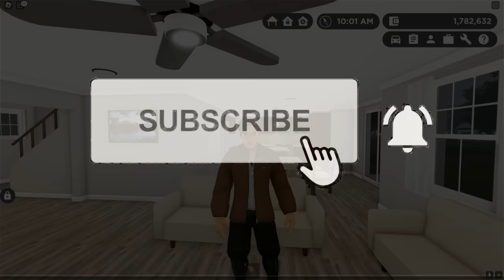Greenville, Wisc Roblox l School Bus Driving SNOW STORM Update Roleplay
Today, we are back in Greenville Wisconsin Roblox going on another School Bus Field Trip to New York! This leads to us picking up all the students and getting on the highway. Once we reach New York, there is a huge snow storm that takes over the town. This leads to icy road conditions and our bus getting stuck. Make sure to watch the entire video to find out what happens next.